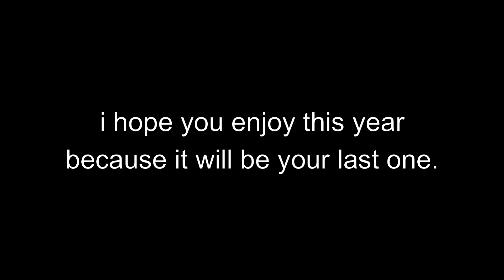retarded & cab vs laur & ethernity (shamed by dream duo) ft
@ethernity next time don't mess with me